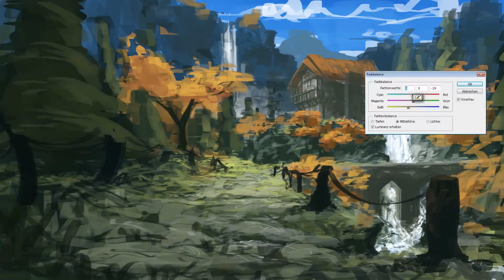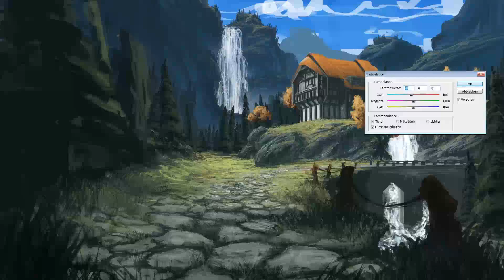Retirement - Speed Painting (Photoshop) | CreativeStation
CreativeStation Team